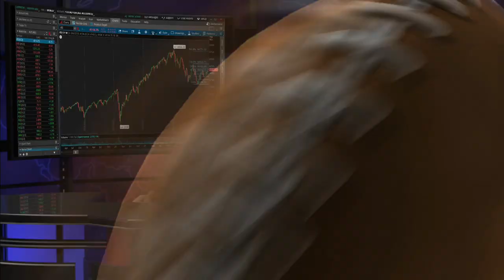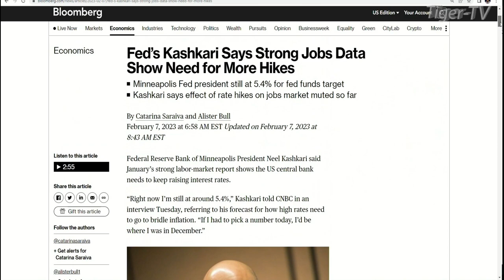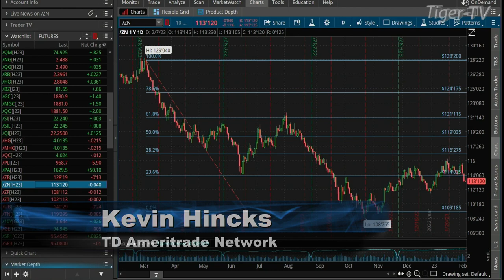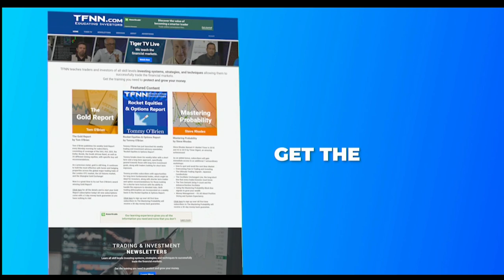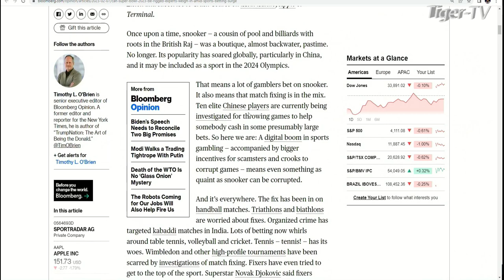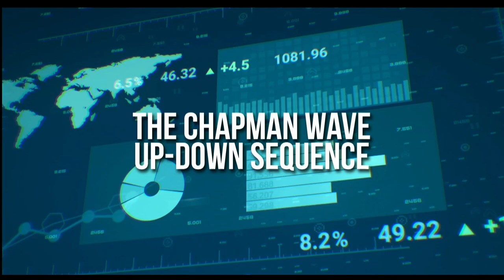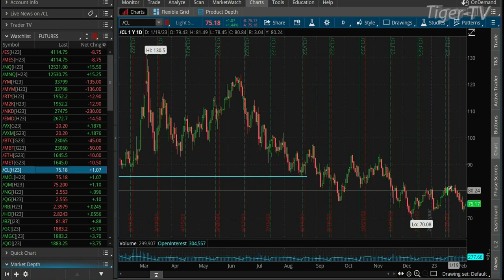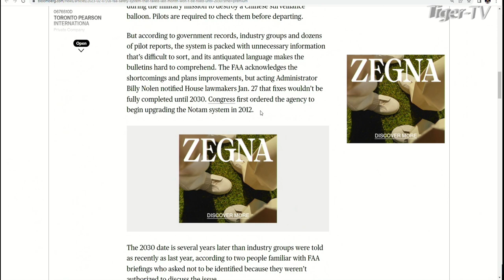February 7th. The Morning Market Kickoff with Tommy O'Brien on TFNN - 2023